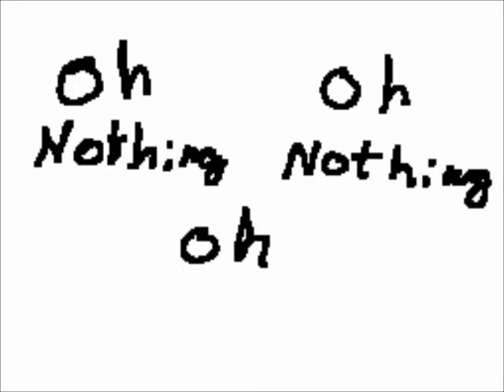Pencil Full of Lead Animation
This was made a few years ago after the Oxfordshire Brigade but before Four Poster Bath .Enjoy!